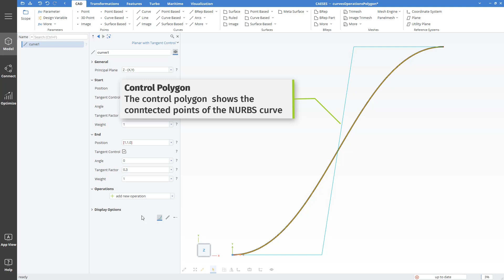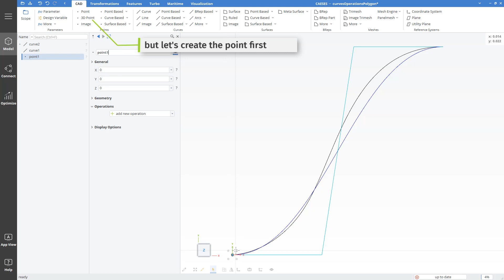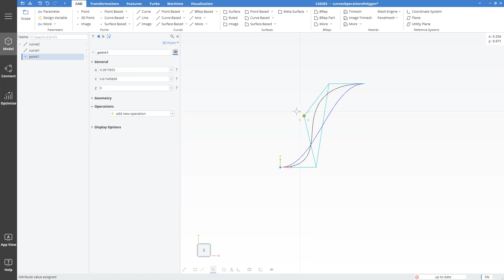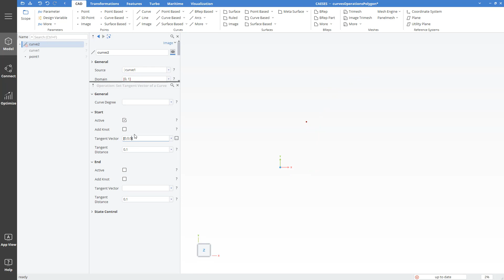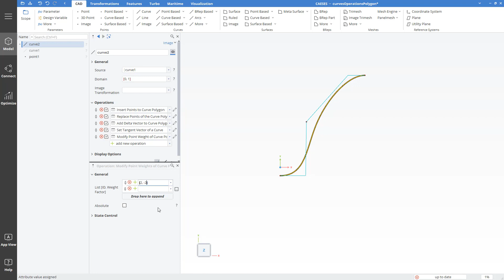Modify the Curve Control Polygon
Dedicated post-processing operations for curves create completely new degrees of freedom by allowing downstream editing of the control polygon for any curve type including:

- Inserting, replacing, and removing points,
- Refinement at given positions,
- Re-interpolation with a selected number of points,
- Adjustment of start and end tangent,
- Prescribed point displacements.